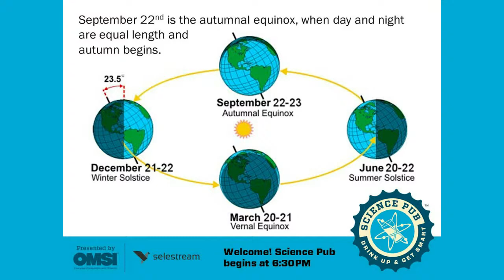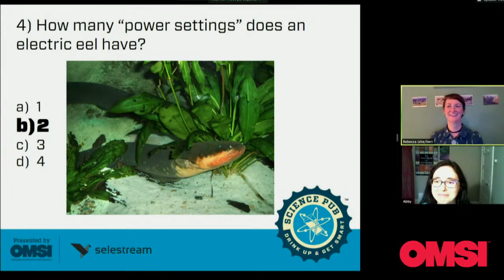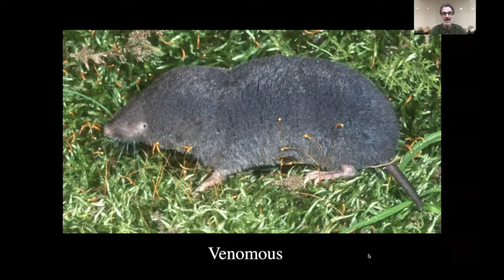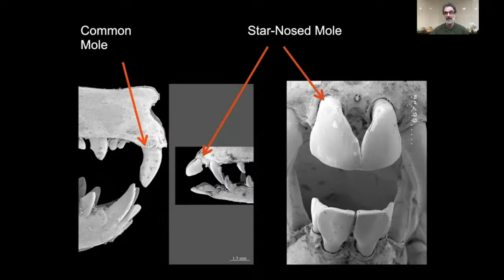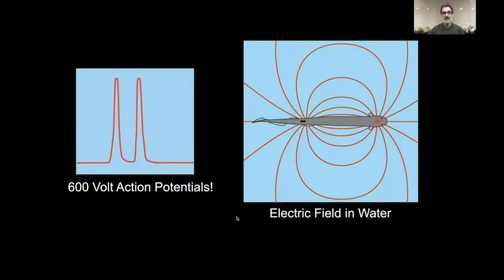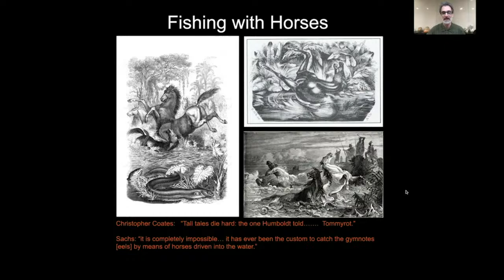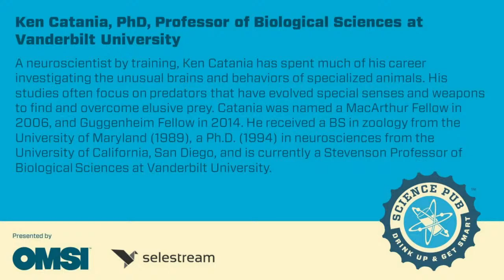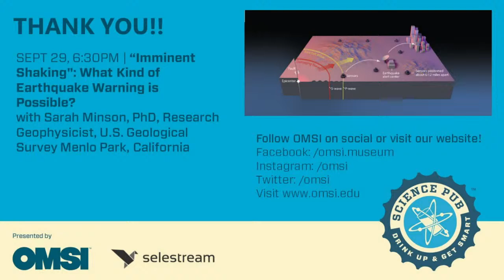Virtual OMSI Science Pub: Great Adaptations: Tales of Evolution’s Mysteries Solved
Great Adaptations: Star-Nosed Moles, Electric Eels, and Other Tales of Evolution’s Mysteries Solved
With Ken Catania, Professor of Biological Sciences at Vanderbilt University.

Can a mammal find and eat food faster than a human eye-blink? How about a snake that can scare prey into its own mouth. Or a fish that can remotely control other animals (including you!).

In this talk Ken Catania describes his quest to understand some of natures most unusual and mysterious creatures. You learn about star-nosed moles, electric eels, tentacles snakes, and even zombies.

Along the way Catania describes the often unpredictable path that leads to scientific discoveries, while demonstrating that most animals have incredible, hidden abilities that defy our imagination.

This talk is based on Catania’s first book with the same title: Great Adaptations Princeton University Press.